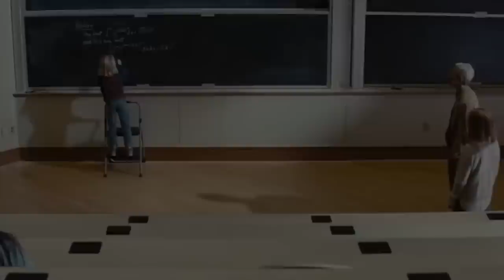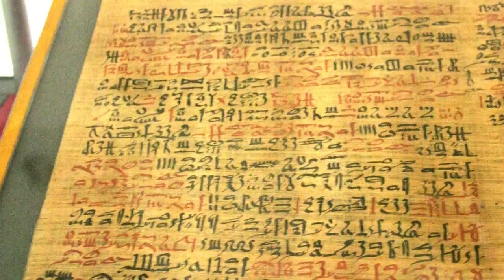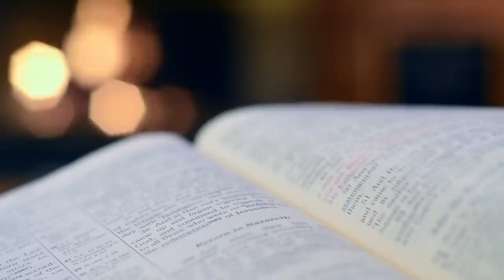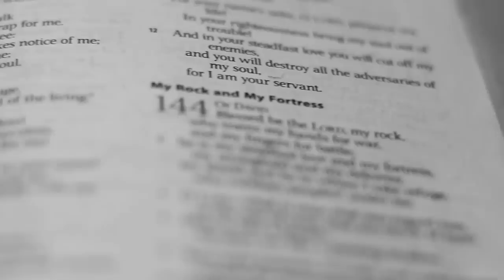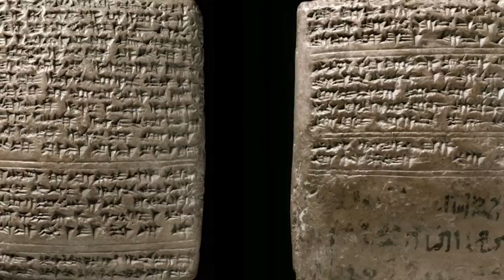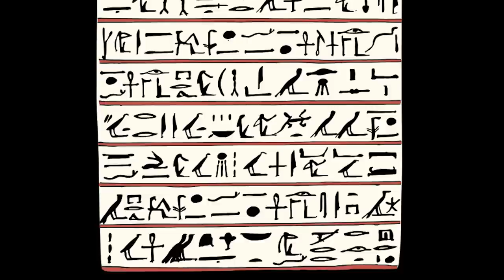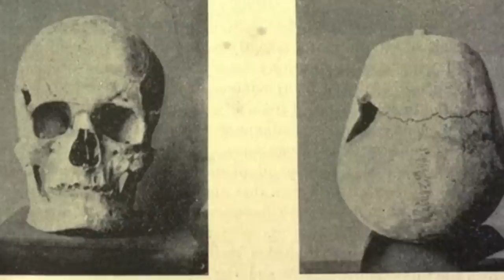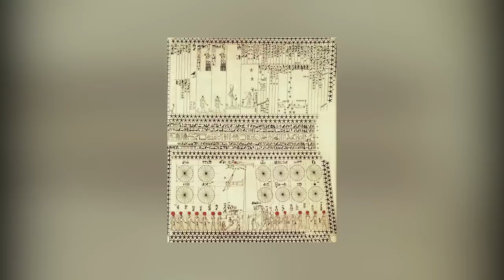12 Most Mysterious Finds Of Ancient Egypt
When you start learning things about ancient Egypt, you might find that you can’t stop. It’s a slippery slope, and once the fascination bug has bitten you, it may never let go! The ancient Egyptians were one of the most fascinating civilisations ever to walk the face of the Earth, but there’s still so much that we either don’t know or don’t understand about them - and we’ll share some of those “great unknowns” in this video.